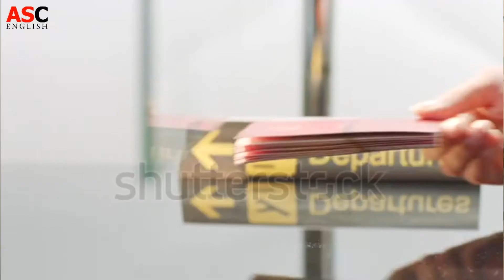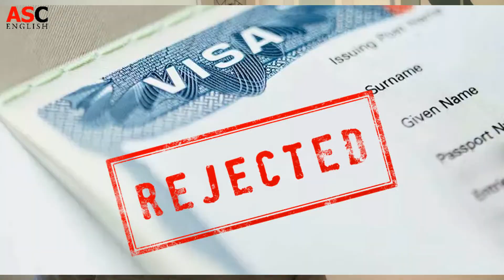Student Visa = CANCELLED when leaving the USA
Listen to the story of a student who had her student visa (F1) cancelled when she left the USA.